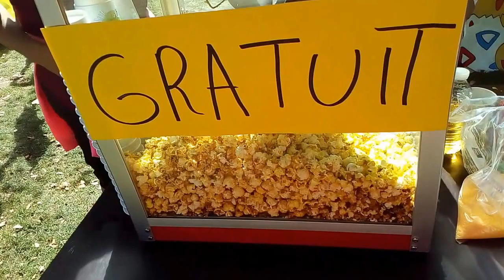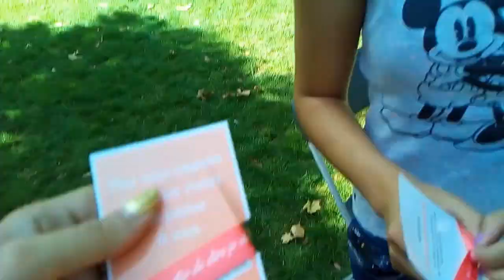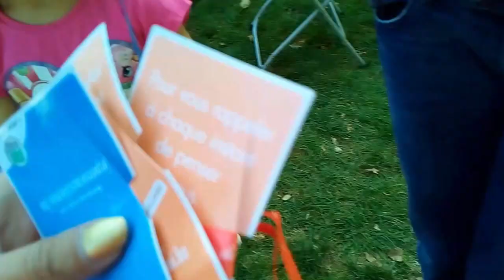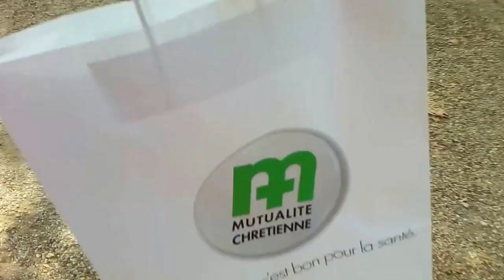Покемоны из картона, бесплатный попкорн и конфеты/Алис позирует в платье принцессы//Идем на праздник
Много развлечений для детей - остров покемонов, трамплин, бесплатный попкорн, игры с песком, сладости и конфеты. Алис идет на праздник. 1-я часть, продолжение следует...